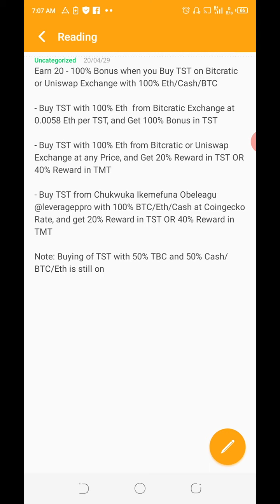Buy TST with 100% BTC/Eth/Cash and Earn 20% - 100% Bonus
Apologies for the Low Audio Quality